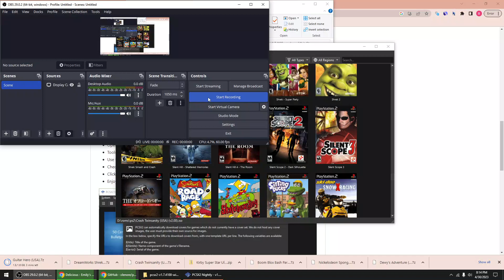Shrek Smash and Crash part 1